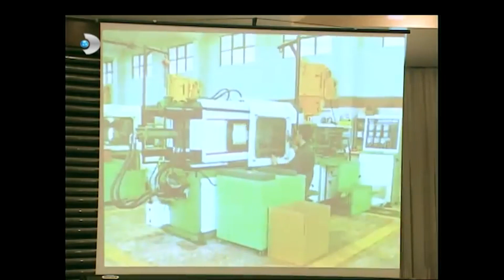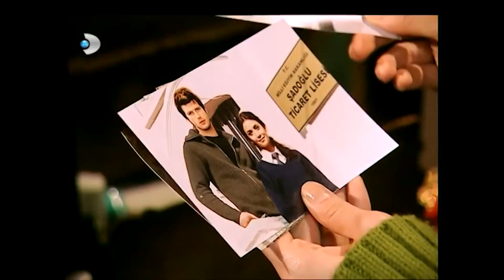Mehmet Zorbalık Yapıyor! - Gümüş Özel Klip